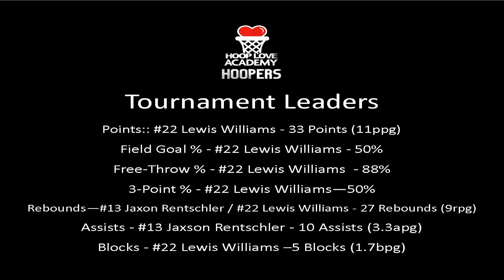2023 Big Shots Nationals Recap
2023 Big Shots Nationals Recap

2023 Big Shots Nationals
2023 @bigshotsbasketball National Championship